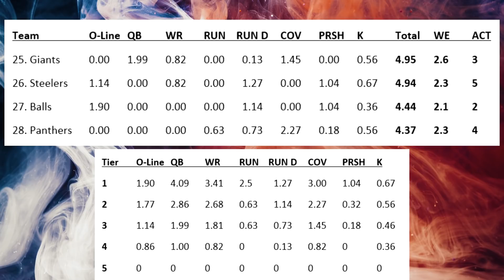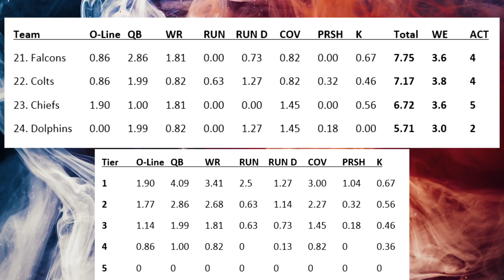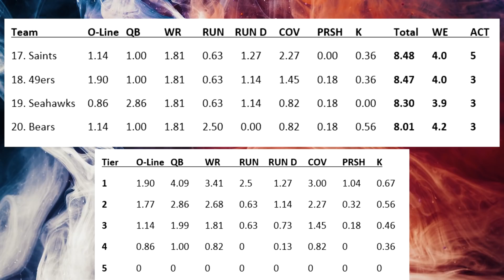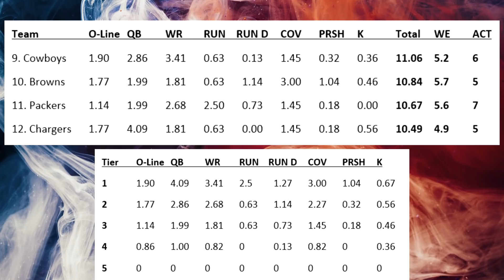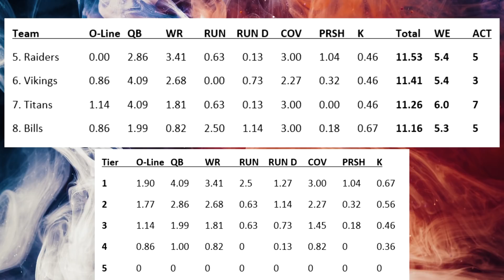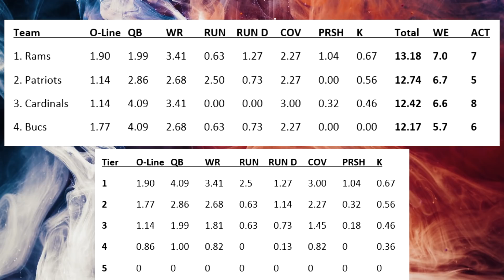A Different Kind of Power Rankings | Week 9